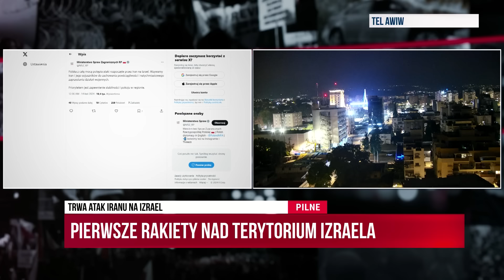Pierwsze rakiety nad terytorium Izraela | K. Gójska, M. Rachoń | Wydanie Specjalne